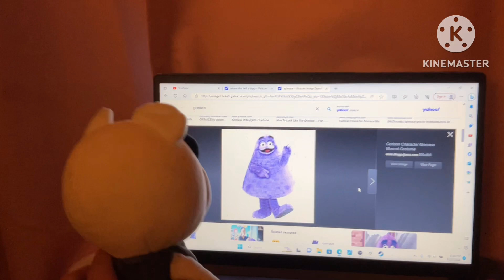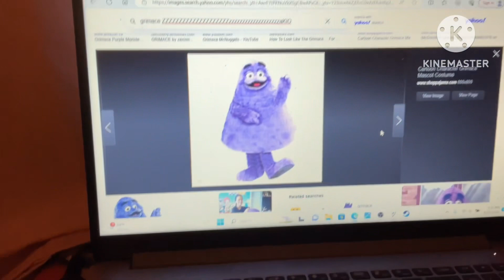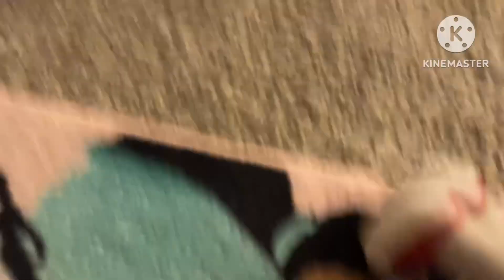EP Movie: The Grimace Shake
Willow And Memory Get The Grimace Shake